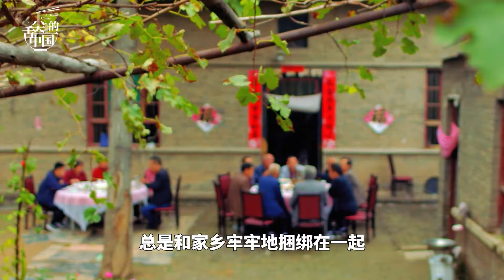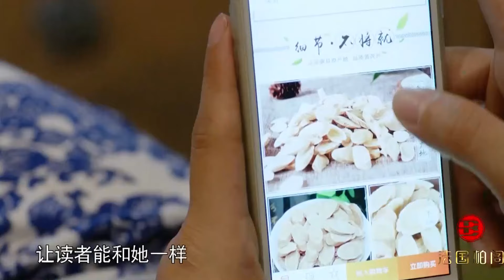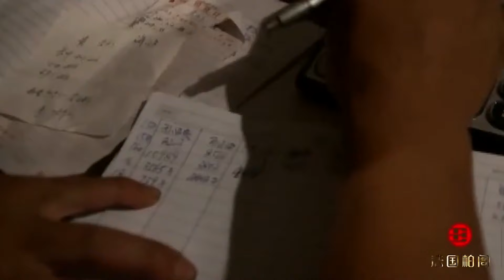天氣轉涼 不妨來一頓最濃郁的山西火鍋！鮮香嫩滑的啫啫煲 清燉羊肉......體驗最好吃的秋日滋補美食！| 舌尖上的中國 A Bite of China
■□節目簡介■□
在紀録片《舌尖上的中國》裏，中國美食更多地是以輕鬆快捷的敘述節奏和精巧細膩的畫面，向觀眾尤其是海外觀眾，展示中國的日常飲食流變、中國人在飲食中積累的豐富經驗、千差萬别的飲食習慣和獨特的味覺審美，以及上升到生存智慧層面的東方生活價值觀。